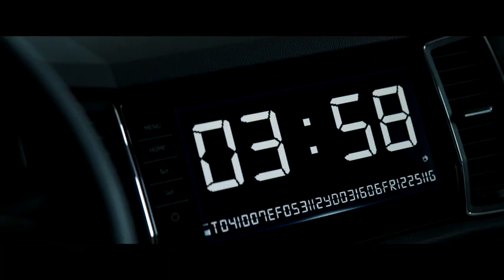Déflagrations (2021) Bande Annonce VF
Dans un parking parisien, Sonia se retrouve coincée dans sa voiture avec son fils et la fille de son copain Fred, laissés dehors, impuissants à faire face à la situation : une mine antichar a été posée sous la voiture. Sonia est une experte en déminage qui travaille pour une ONG avec Fred. Bien qu'elle ait l'habitude de faire face à des situations dangereuses, avec la vie des enfants en jeu, les enjeux n'ont jamais été aussi élevés. Aux côtés de leurs collègues Igor et Camille, Sonia et Fred ont 30 minutes pour désamorcer la bombe et déterminer qui pourrait être le cerveau derrière tout cela. Vont-ils rester unis jusqu'au bout ou la famille va-t-elle imploser sous la pression ?

Réalisation : Vanya Peirani-Vignes
Avec Nora Arnezeder, Sara Mortensen, Pierre Kiwitt, Alika Del Sol
Autre Titre: Blast